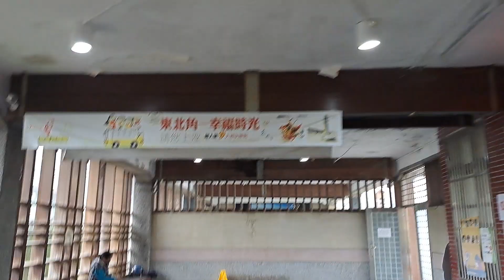211次花蓮發車經由北迴線開往樹林的EMU3000型十二輛編組EMU3018皮蛋豆腐騰雲號綠色帶新城際自強號列車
111/12/30瑞芳站10:39分拍攝211次花蓮發車經由北迴線開往樹林的EMU3000型十二輛編組EMU3018皮蛋豆腐騰雲號綠色帶新城際自強號列車